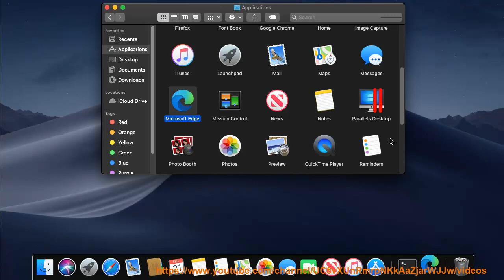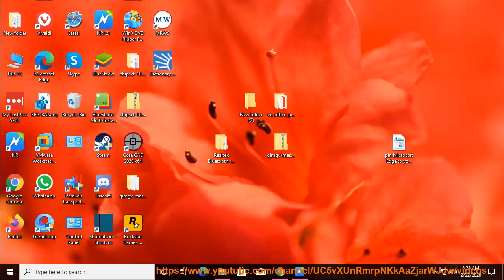Pin Microsoft Edge to Taskbar in Windows 10/to dock on a Mac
Here's how to Pin Microsoft Edge to Taskbar in Windows 10/to dock on a Mac. Learn more?

Enable cookies in Microsoft Edge
Replace Microsoft Edge as the default browser
Install & Unin­stall PWAs in Microsoft Edge